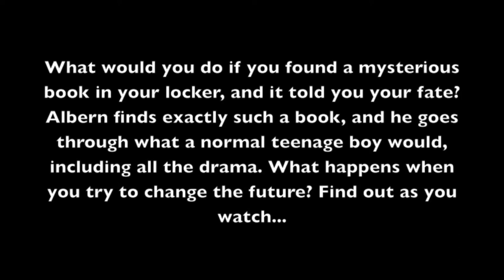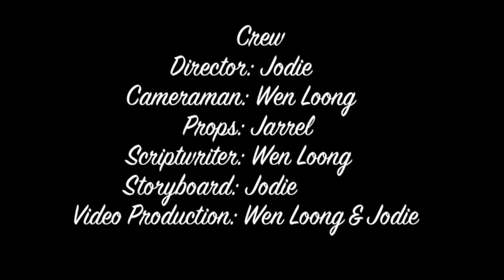S2 05 Terminal Velocity Time